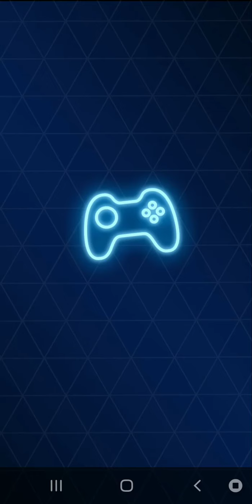Cartoon Network Arcade!